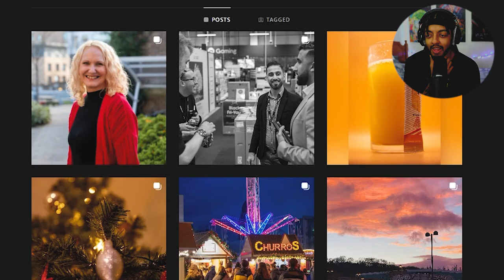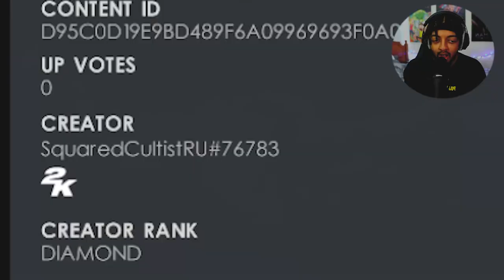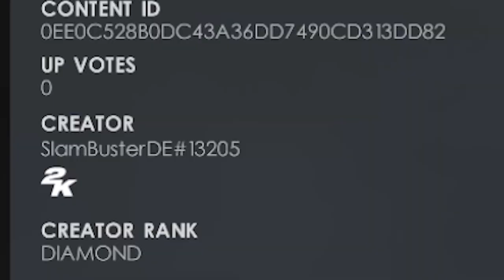WWE 2K22 - Roasting MORE TRASH Community Creations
250 LIKES FOR ANOTHER EPISODE NEXT YEAR (:  👍🏽

WWE 2K22's Cross Platform Community Creations was a great addition... or was it? It's time for WWE 2K22 ROASTING COMMUNITY CREATIONS! It's been a while... ft. WWE 2K22 MyGM, WWE 2K22 Gameplay, WWE 2K22 The Fiend, WWE White Rabbit, WWE 2K22 MyRISE and more!

➤ Photography Instagram - deonteddjphotography

➤ CREDIT to PWMods for the incredible mods used in this video and further credit to Refat's Cinema 4D Renders which I have used in many thumbnails

➤ WWE 2K AEW GM Mode Series! (SEASON 1)

➤ WWE 2K RAW GM Mode Series! (SEASON 1)

➤ My OUTRO song: Dante Inferno / Amber Van Cise Remix Theme